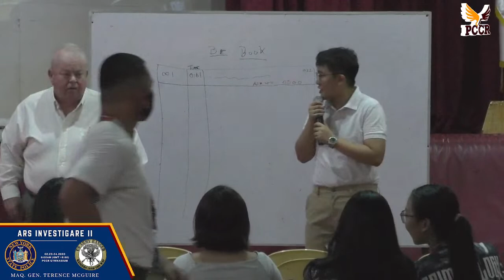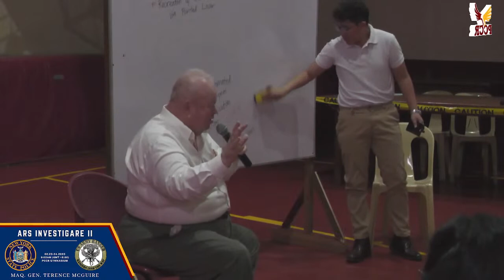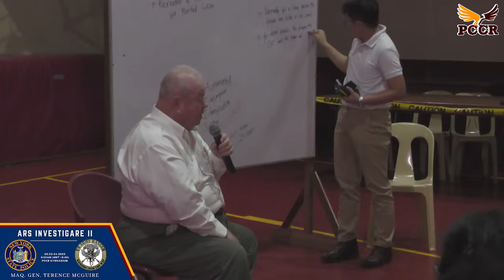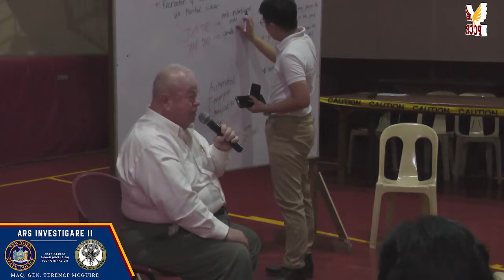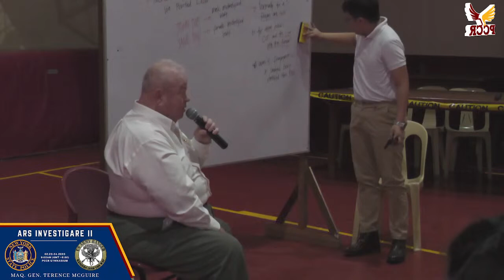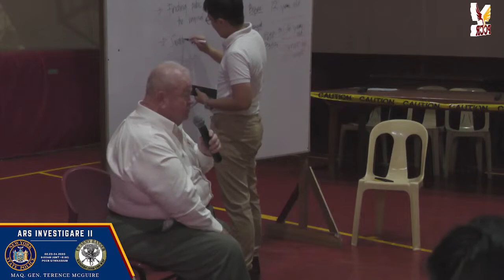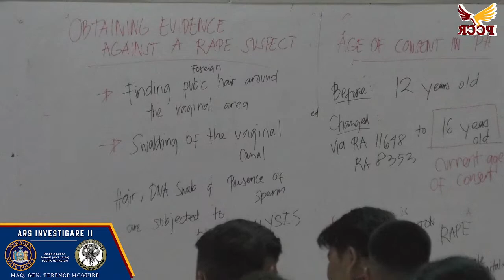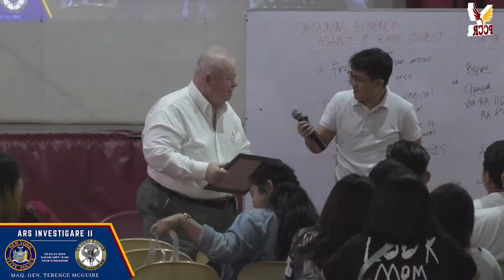Ars Investigare (The Art of Investigation)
Don't miss this rare opportunity to witness the lecture series tackling intensive studies about yhe Forensics, Method and Technologies in Crime Scene Investigation. PCCr Detectives Organization proudly presents: Ars Investigare (The Art of Investigation) featuring Major General Terence Mcguire, of New York State Police, Chief of Emergency Services NCIC-94210 and member of the Special Forces Ranger Group of United States of America.